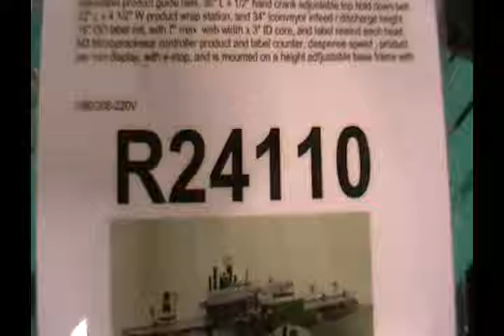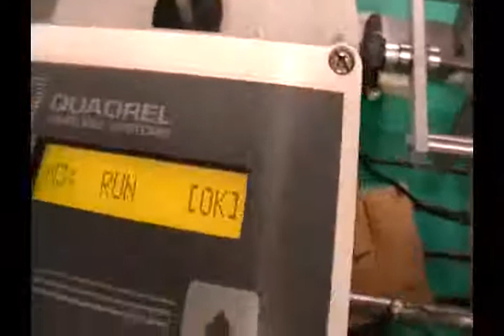R24110 Used Quadrel Labeler Q65, Packaging Machinery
Automatic, inline, P/S, front, back & wrap labeler capable of speeds from 20 to 300 ppm - depending on application. Label size range: 1/2" - 6-7/8" in Width; 1/2" - required Length.  Accuracies: + / - 1/32". Maximum product height of 14". Equipped with a 120" long x 4-1/2" wide conveyor, bump wheel product spacer, chain aligner, adjustable guide rails, 36" long top hold down and s 22" long x 4-1/2" wide wrap station. Additionally features a programmable M3 Microprocessor with label counter, dispense speed and product per minute display. with e-stop and is mounted on a height adjustable base frame with casters. Accommodates: 16" OD label roll; 7" max web width; 3" ID core. Current in-feed / discharge height at 34".